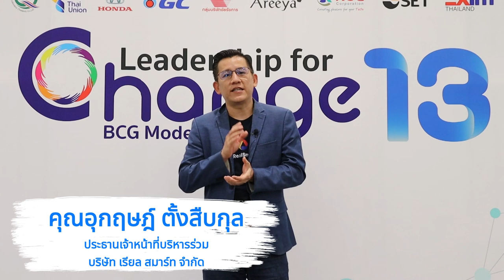เคล็ด (ไม่) ลับ เทคนิคก่อนเริ่มขายออนไลน์ ? | คุณอุกฤษฎ์ ตั้งสืบกุล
เคล็ด (ไม่) ลับ เทคนิคก่อนการขายสินค้าออนไลน์
สัมภาษณ์คุณอุกฤษฎ์ ตั้งสืบกุล ประธานเจ้าหน้าที่บริหารร่วม
บริษัท เรียล สมาร์ท จำกัด
ในงานอบรมผู้นำ-นำการเปลี่ยนแปลง (LFC) รุ่นที่ 13